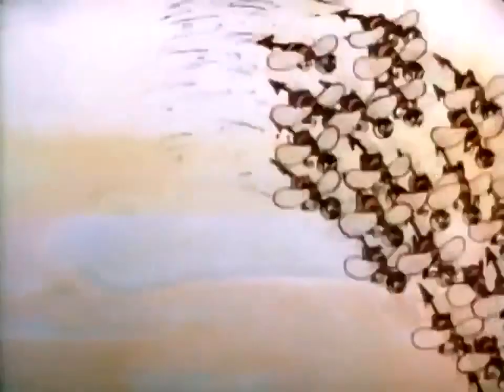Best Cartoon | The Valiant Tailor 1934